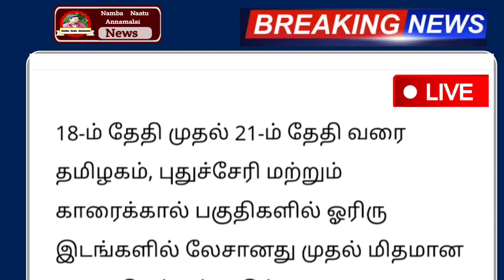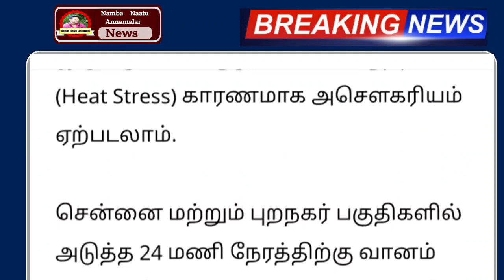இன்று அடுத்த 3 மணி நேரத்தில் சூறாவளி காற்றுடன் இந்த மாவட்டம் கனமழை | rainnewstoday | weather